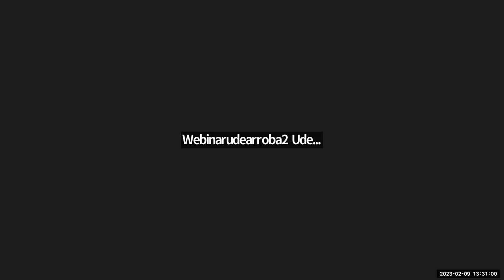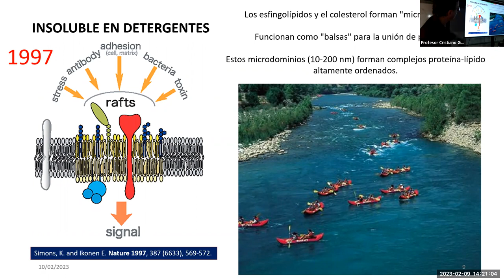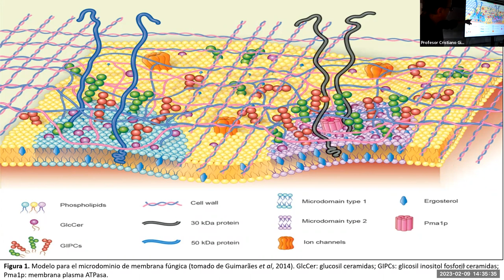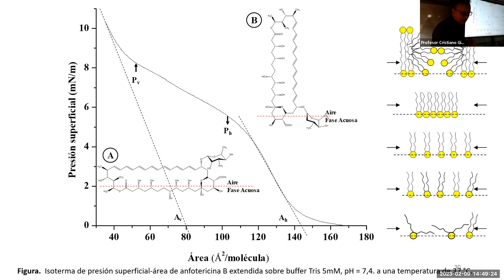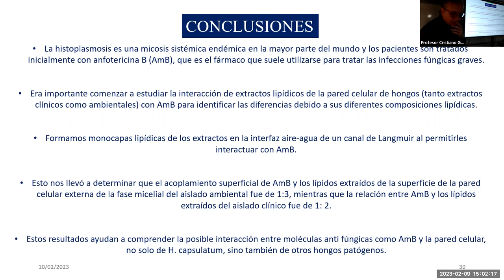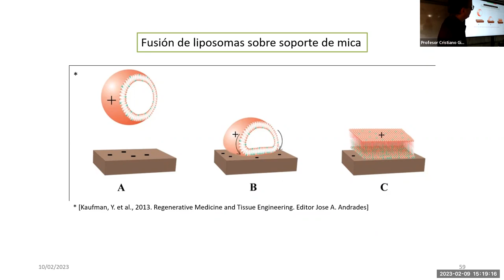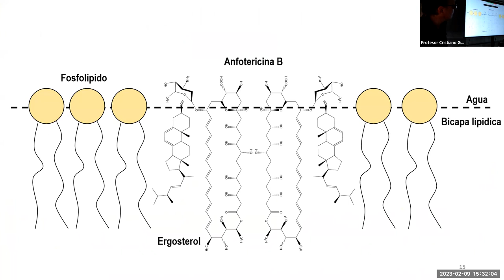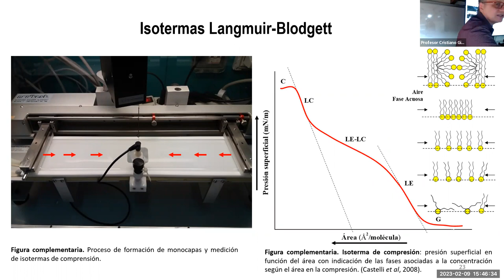Estudios Biofísicos de Langmuir-Blodgett sobre la Interacción de los Extractos Lipídicos de...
Conferencia: Estudios Biofísicos de Langmuir-Blodgett sobre la Interacción de los Extractos Lipídicos de Histoplasma Capsulatum con Anfotericina B.
Profesor Cristiano Giordani
Instituto de Física